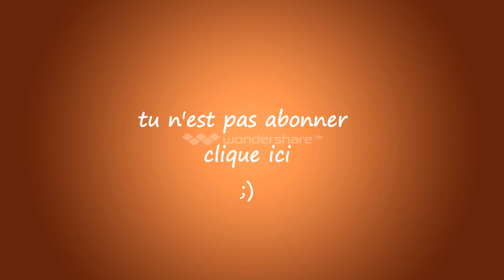♥quelques jeux pour vos cochons d'inde♥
Et ouiii c'est l'été (enfin :p), pourquoi ne pas en profiter avec vos cochons d'inde ? Je vous propose 4 petits jeux  avec l'aide de friandises :D